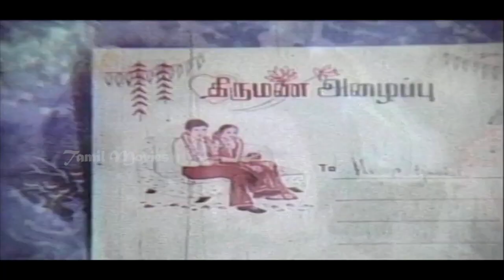Yogam Ulla Rani HD Song - Ilamai Kaalangal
Ilamai Kaalangal (lit. The times of youth) is a 1983 Tamil Indian feature film directed by Manivannan. The film stars Mohan, Sasikala and Sukumari in the lead roles.

Produced by Pollachi M.V.Ratnam
Starring Mohan, Sasikala, Rohini, Balaji, Anuradha, Venniradai Moorthy, Senthamarai, Senthil, Sukumari
Cinematography A.Sabhapathy
Edited by R. Bhaskaran
Production
Country         India
Language Tamil